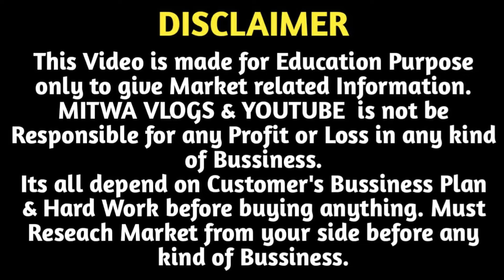₹101 में Kurti/1 सेट भी खरीदे COD से/Readymade Kurti Wholesale Ahmedabad/Kurti Pant, Kurti Plazo Set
For Any Query plz msg me on Instagram
Kanav factory outlet
E-422, 4th floor,sumel - 11,
Opp.Namaste circle,
above national handloom,
Shahibagh, Ahmedabad- ( Gujarat), (India) 380004.
For Order :-
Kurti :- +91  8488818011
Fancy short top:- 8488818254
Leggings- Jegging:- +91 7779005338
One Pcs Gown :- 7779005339